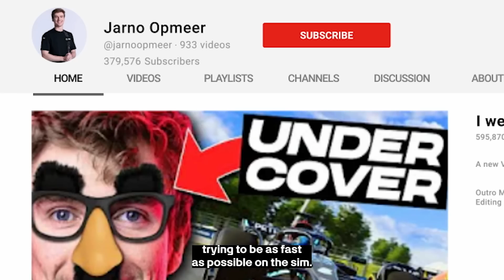Our Championship Fight Starts Here 💥 | Centre Stage - F1 Sim Racing Episode 1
The F1 Sim Racing World Championship is back! With Event 2 beginning April 10th, catch up on what happened at Event 1 as Jarno Opmeer and Dani Bereznay looked to start their seasons off with a bang on Bahrain.